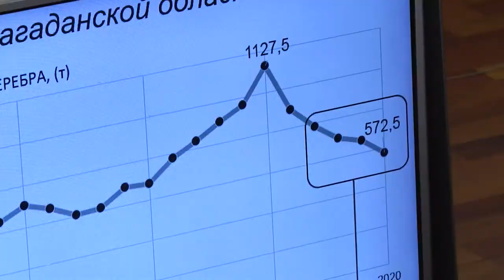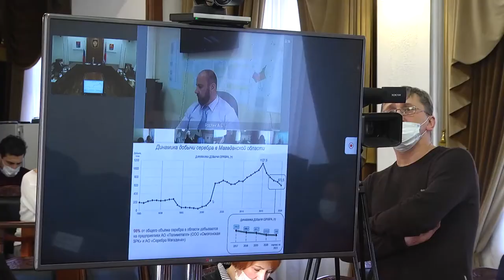Рекорд в добычи золота